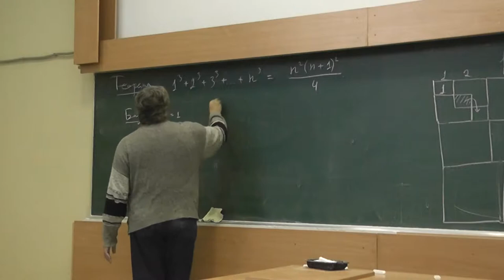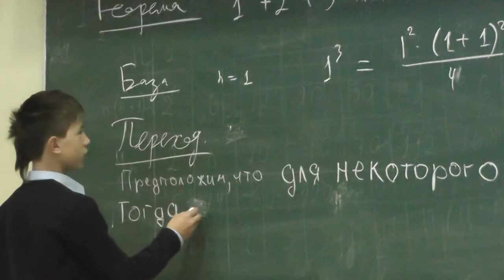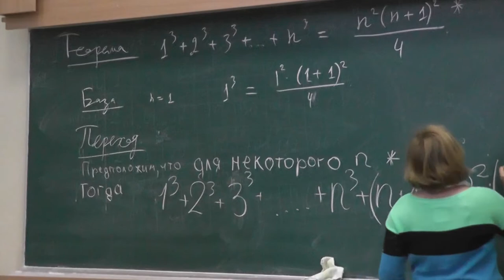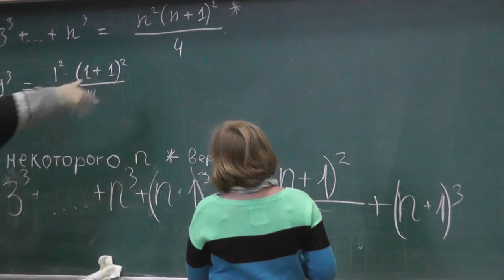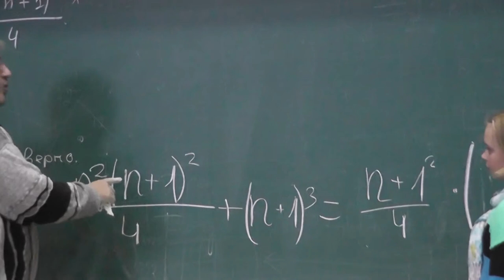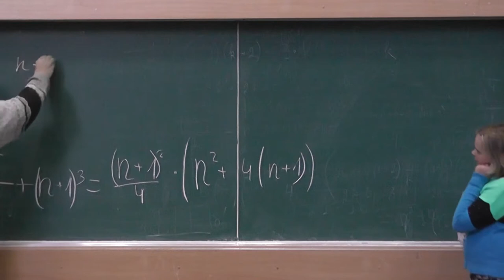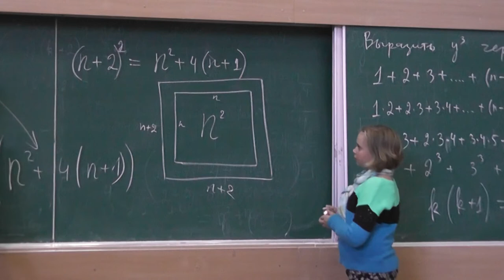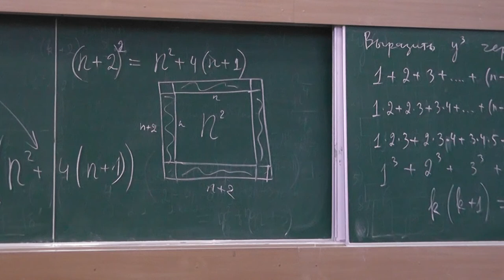9 Индукция и сумма кубов